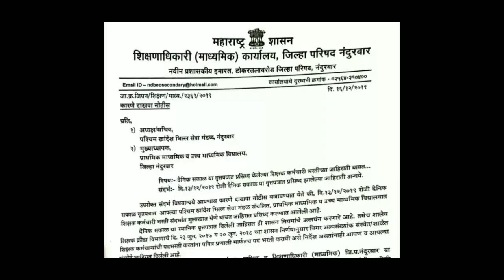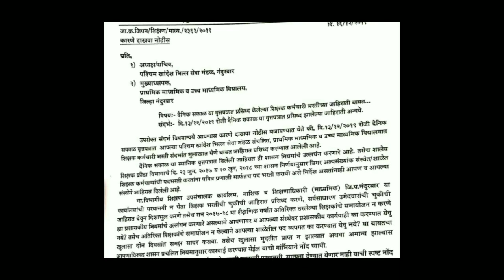पवित्र पोर्टल बाबत आज आले महत्त्वाचे परिपत्रक ! फसव्या जाहिरातीपासून सावध राहा